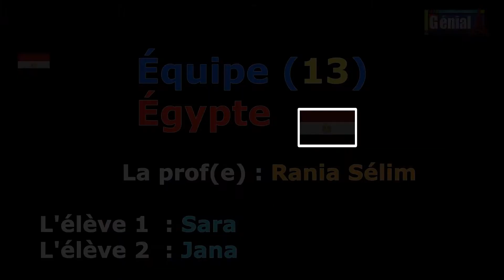Equipe (13) - Rania Sélim